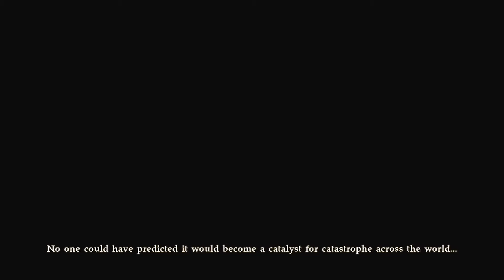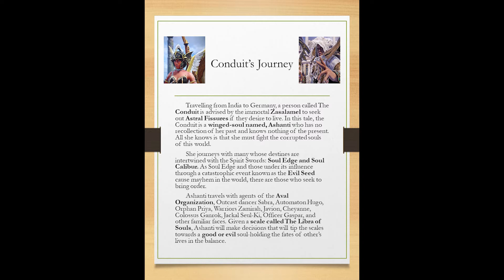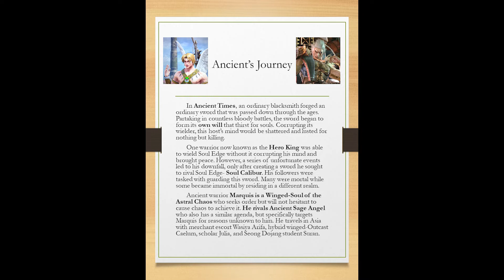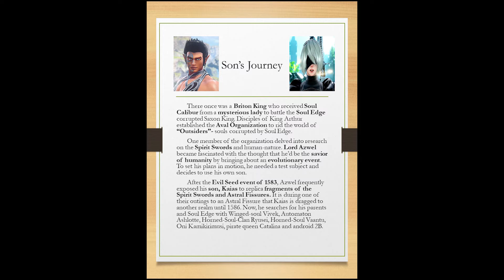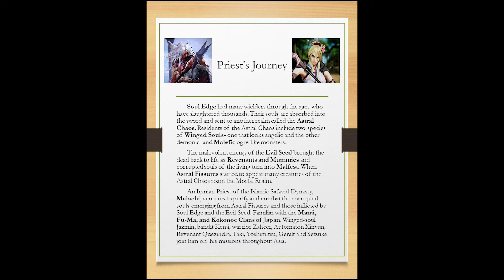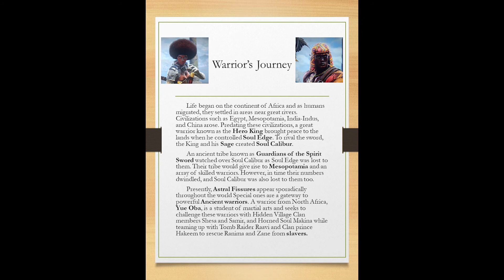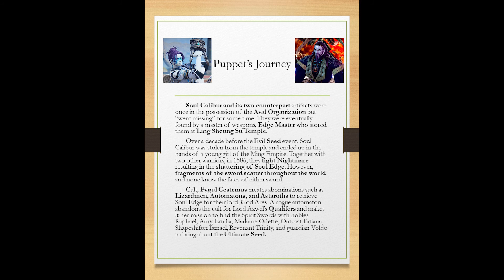Soul Calibur 6 Character Expansion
My character creations for Soul Calibur 6; character profiles to follow to expand this tale of souls and swords.

*Some are recreations while most are originals :)

Order of Appearance:

Ashanti- Conduit ("Ancient" Winged-Soul)
Sabra- Dancer (Outcast)
Hugo- Edge Master's Student (Automaton)
Priya- Orphan (Clan)
Zamirah- Mentor (Human)
Javion- Warrior in training (Human)
Cheyanne- New World Native (Human)
Ganrok- Guardian (Colossus)
Seul-ki- African Jackal (Outcast)
Gaspar Russo- Officer (Clan)
Mirfak- Hero's Queen ("Ancient")

Marquis- Warrior ("Ancient" Winged-Soul)
*Algol- Hero King ("Ancient")
Wasiya Arifa- Merchant Escort (Human)
Caelum- Hybrid (Outcast-Winged Soul)
Julia- Scholar (Human)
Suran- Seong Dojong Student (Human)
Angel Tear- Sage ("Ancient")
*Arcturus- Hero's Son ("Ancient")
Xenon- Mysterious Lady ("Ancient")
Sybelle- Thai Cat (Clan-Outcast)
Eunji Jeong- Korean Butterfly (Winged Soul)
Maximus- Mysterious Man ("Ancient")
Ulrich- Serial Killer (Automaton)
Canh Dao- Bandit/Stalker (Mummy)

Kaias- Azwel's Son (Human-Clan)
Vivek- Evil Corrupted (Winged Soul)
*Ashlotte- Assassin (Automaton)
Ryusei- Blind Warrior (Clan-Horned Soul)
Vaantu- Mentor (Horned Winged Soul)
*Kamikirimusi- Oni (Demon)
Catalina- Pirate Queen (Human)
Crowe- Birds of Passage Assassin (Clan)
*Aeon Calcos- Warrior (Lizardman)

Malachi- Priest (Human)
Jazmin- Deaf Warrior (Winged Soul)
Kenji- Bandit (Holy Mutant Malfest)
Zaheer- Warrior (Human)
Xinyun- Warrior (Automaton)
Quezindra- Indonesian Prince (Revanant)
Nami- Water Demon (Malfest)
Nergui Khan- Agender Corrupted Mongol Warrior (Transformed Malfest)
Koh- Water Demon's Pet (Lizardman)
Dario- Sorcerer (Darksider)
Faizal- Goat Demon (Horned Soul-Darksider)
Laivon Mai- Corrupted Laotian Princess (Malfest)
Taman- Rice Field Demon of Indonesia (Malefect)
Boran-- Demon Prince of Cambodia (Horned Soul)

Yue Oba- Martial Arts Student (Human)
Hakeem- African Prince (Clan)
Shesa- Warrior (Clan)
Samir Altair- Iranian Sorcerer (Clan)
Makina- Succubus (Horned Soul)
Ranima- Adventurer (Human)
Zane- Warrior (Human)
Raavi Leah- Tomb Raider (Human)
Chango Aye- Architect ("Ancient"-Mesopotamia)
Ishtar Oya- Astronomer ("Ancient"-Mesopotamia)
Faustino- Portuguese Slaver (Human)
Xephr- Dark Mage (Transformed Malfest)
Venom- Guardian (Mutant Malfest)
Eshe- Trickster (Mutant Malfest)
Gullium- Nuisance (Malefect)
Nandi- Forgotten African Queen (Mummy)

Lilith- Puppet (Automaton)
Emilia- Italian Noble (Human)
Odette- Madame (Clan)
Tatiana- Brainwashed (Outcast)
Ismael- Observer (Shapeshifter)
Trinity- Blacksmith's Daughter (Revanant)
Elijah- Edge Master's Student (Outcast)
Daemion- Lord Dumas' Ally (Outcast)
Osmond- Aval Organization (Outcast)
Laurel Sorel- Raphael's Cousin (Human)
Ava- Wolfkrone Warrior (Colossus)
*Scheherazade- Storyteller (Outcast)